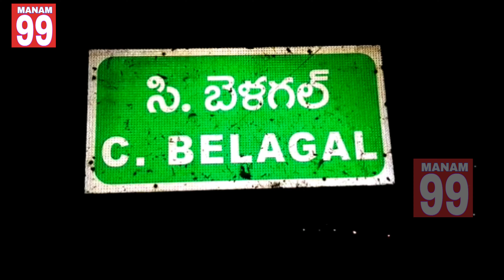వీర మరణం పొందిన భారత జవాన్లకు జోహార్లు. : వాలంటీర్లు మరియు సి.బెళగల్ నివాసులు ||MANAM99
వీర మరణం పొందిన భారత జవాన్లకు జోహార్లు తెలుగు తెలుపుతూ క్యాండిల్స్ తో తమ ప్రగాఢ సానుభూతి తెలిపారు
 ఈ కార్యక్రమంలో వార్డు వాలంటీర్లు మరియు సి.బెళగల్ నివాసులు పాల్గొన్నారు. దేశ రక్షణ కోసం ప్రాణాలర్పించిన కల్నల్ సంతోష్ కుమార్ కు జోహార్లు తెలిపారు. అదే విధంగా వీరవరం వీరమరణం పొందిన 20 మంది జవాన్లకు జోహార్లు తెలిపారు.

కృతులతో ర్యాలీ తిరుగుతూ నినాదాలు చేస్తూ మౌన ప్రదర్శన ప్రకటించారు.